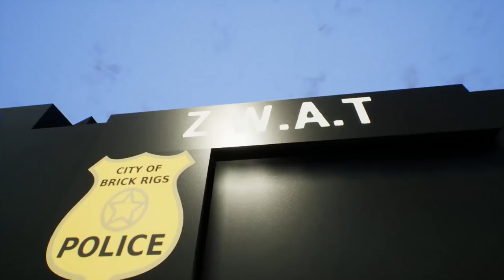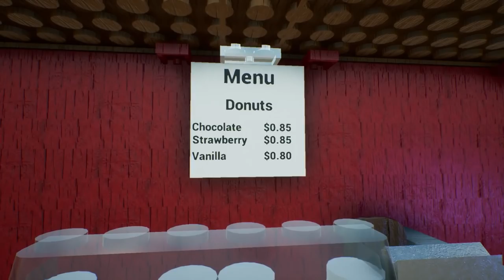LEGO POLICE TRAINING GONE WRONG! - Brick Rigs Gameplay & Multiplayer Challenge - Police Roleplay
LEGO POLICE MISSION GONE WRONG! - Brick Rigs Multiplayer Challenge & Roleplay Gameplay - Police RP

Welcome to Camodo Gaming's Let's Play of Brick Rigs. Today is the Lego Bob & Bob Police Mission Gone Wrong. Lego Bob takes in the job of police officer and things go wrong.